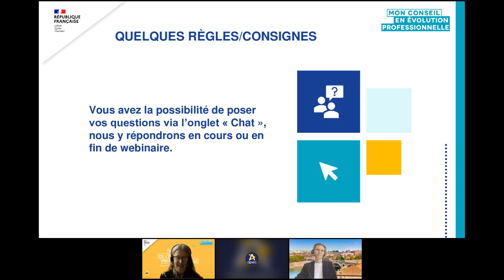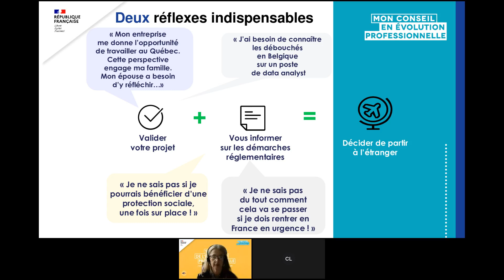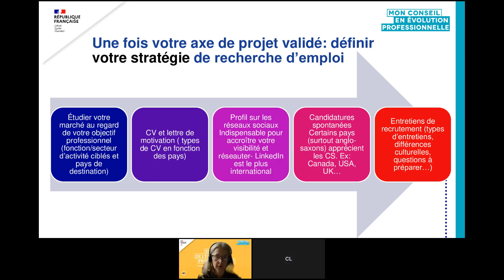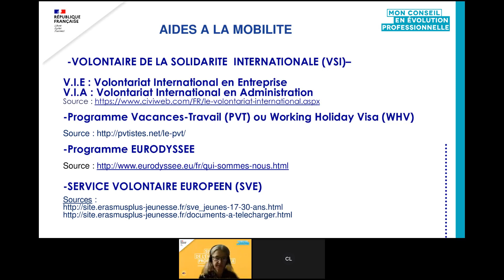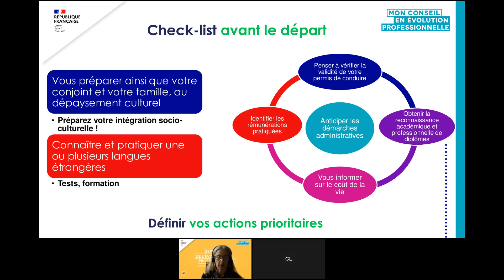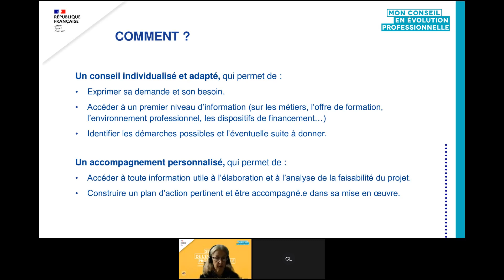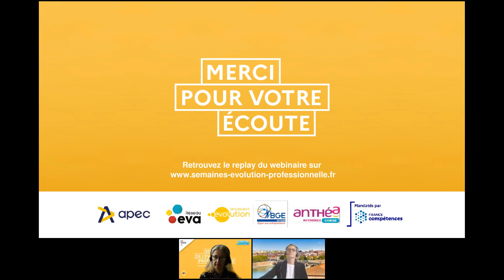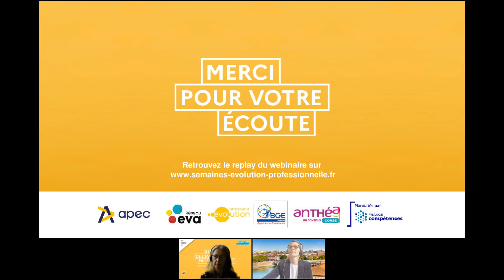Webinaire Grand Public : J’oriente ma carrière à l’international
Replay Webinaire Grand Public : J’oriente ma carrière à l’international
🎤 Julie LOMBARD - APEC - Consultante en développement professionnel
🎤 Véronique BERNARD - APEC - Consultante en développement professionnel
🎤 Anastasiya SARFATI - APEC - Consultante en développement professionnel

Du 4 au 15 octobre 2021, l'APEC, le Réseau EVA, le Groupement Evolution, BGE Guyane et Anthéa RH Corse organisent les Semaines de l'évolution professionnelle.

Au programme : plus de 100 webinaires animés par des experts avec lesquels vous pourrez interagir pour leur poser toutes vos questions. Entièrement gratuites, les visioconférences sont accessibles quels que soient votre âge, votre niveau de formation, votre statut, votre fonction ou votre domaine d'activité ainsi qu'aux entreprises.